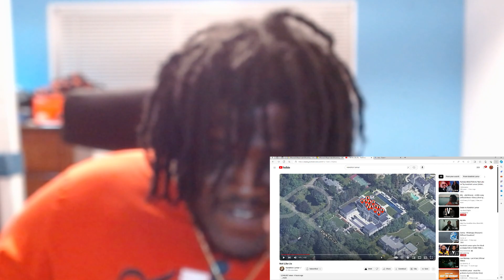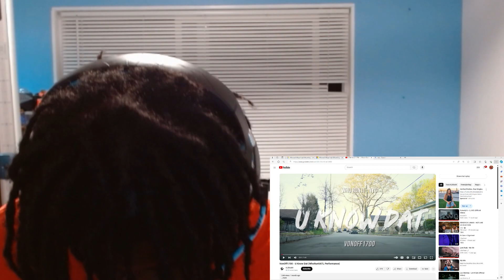kendrick made a banger!! Not like us diss track reaction